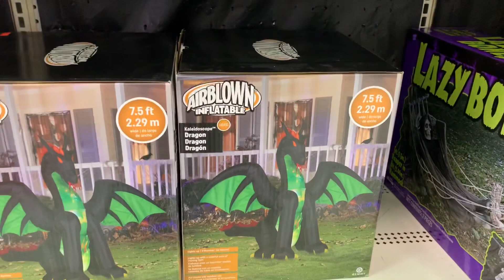EXCLUSIVE AWESOME INFLATABLE STORE